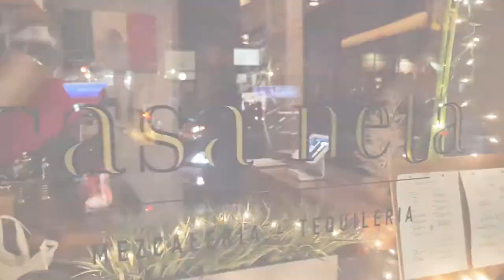Casa Neta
The team that brought Americana back to NYC with Harding's is now introducing some authentic Mexican flavor to the city with the opening of Casa Neta Mezcaleria & Tequilaria. Located in the heart of Flatiron, Casa Neta boasts a selection of more than 140 agave-based spirits paired with a menu of authentically Mexican small plates. Executive Chef oel Zaragoza, a Mexico City native, fuses the colorful and flavorful dishes of his childhood with vibrant, locally-sourced ingredients. The small plates and sweet treats are available to complement the extensive list of mezcals and tequilas, Classic Cocktails, Original Cocktails, and two Beer Cocktails created by Beverage Director Cody Pruitt. The space offers 50 seats in the main dining room and bar upstairs and 20 in the downstairs Sugar Skull Room. Both floors are decorated with custom art - an upstairs mural painted by Tracy Ahumada, a mural downstairs painted by multi-talented Head Bartender Derrick Turner and a custom piece along the downstairs wall by WhisBe.